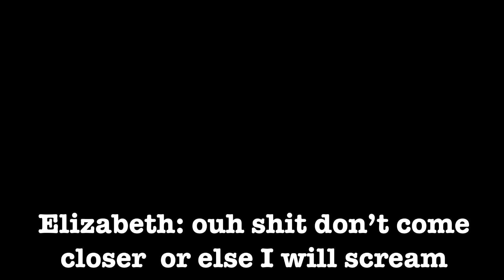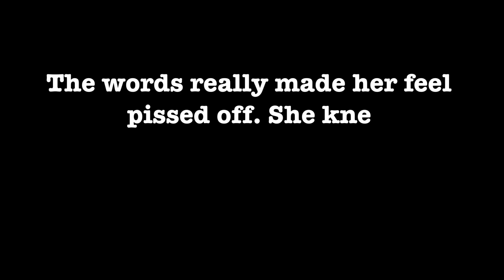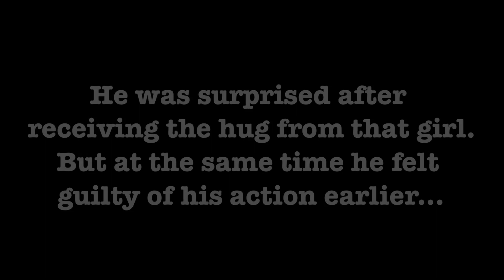{ My Strict Roommate } GCMM//GCS( 1/?)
Hi peeps ༼ つ ◕◡◕ ༽つ

So this is my new series and I’m really sorry for my bad grammar (;´༎ຶٹ༎ຶ`) I hope you guys enjoy it!✨💗